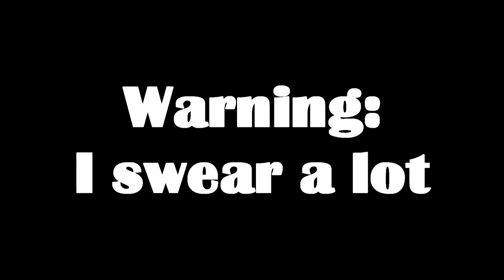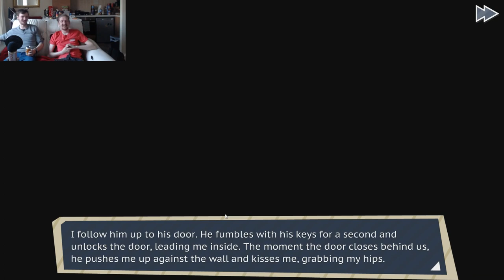Oh Shit Waddup - Dream Daddy w/ Lemon: Part 2 - Foreman Plays Stuff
Is it time for a daddy sleepover?

Lemon showed me the wonders of Metal Gear Solid 3 in my new monthly show, Memory Lane! Check it out!